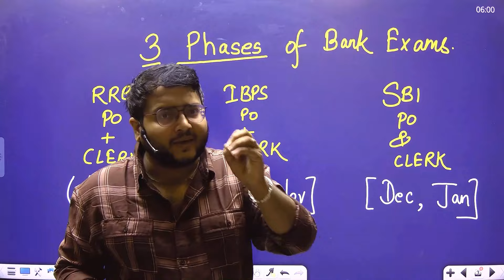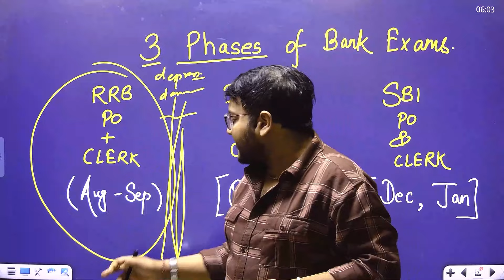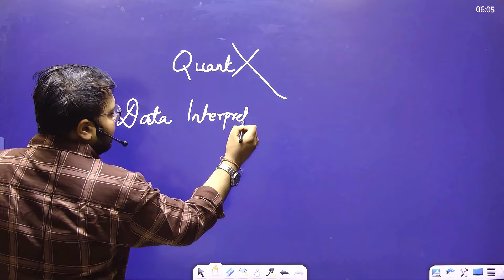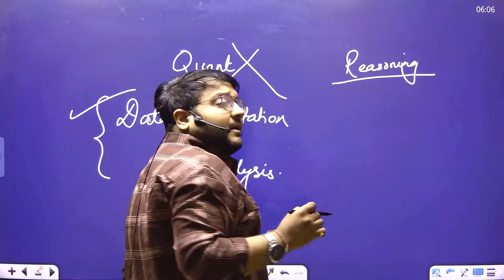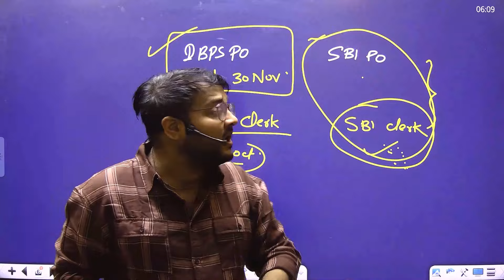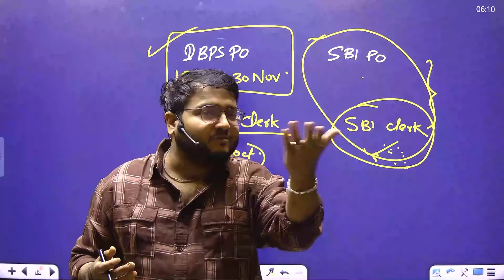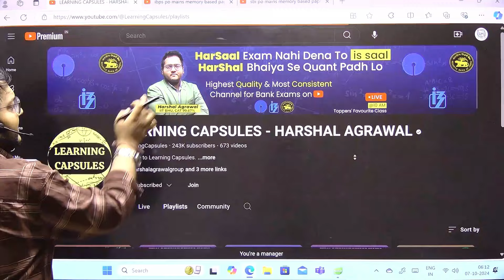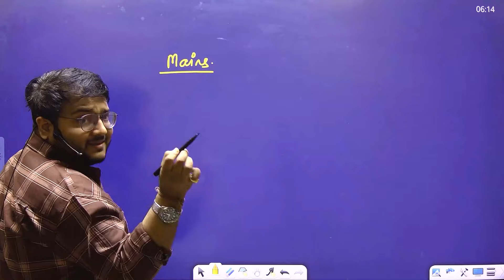Only for Those who want Selection in Bank Exams 2024 | IBPS PO, IBPS CLERK, SBI PO, SBI CLERK 2024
Only for Those who want Selection in Bank Exams 2024 | IBPS PO, CLERK, SBI PO, SBI CLERK 2024
Can You CRACK 2024 Bank Exams with This Proven Strategy?
2024 Bank Exam Blueprint EXPOSED by a PRO

🎆🎆Complete Quant (Basic to Advanced) Zero to Infinity Subscription - Harshal Agrawal

IMPORTANT PLAYLISTS FOR BANK EXAMS
LEARNING CAPSULES

Zero to Infinity : Complete Quant FREE for SBI, IBPS, RRB, RBI, LIC, CAT, CLAT Exams | Harshal Agrawal Quant | Quant Basic to Advanced

COMPLETE QUANT FOR BANK EXAMS | COMPLETE ARITHMETIC FOR BANK EXAMS | COMPLETE QUANT PLAYLIST | ONE SHOT SERIES | HARSHAL AGRAWAL

HARSHAL SIR CRITICAL REASONING
LEARNING CAPSULES